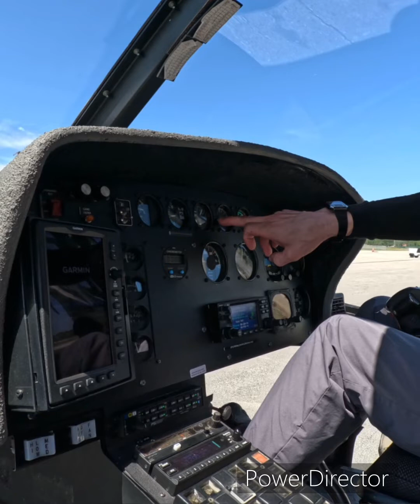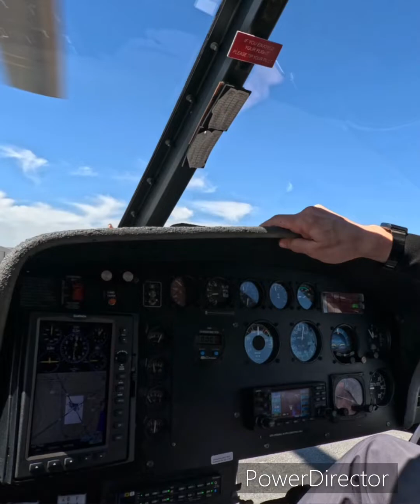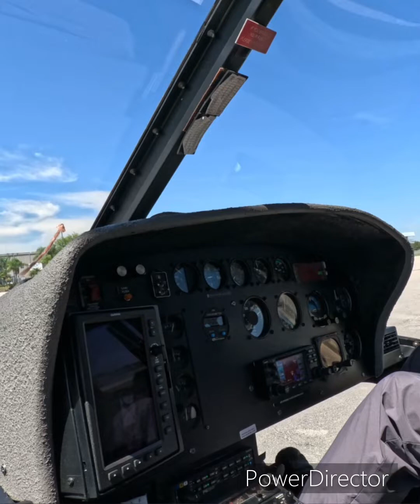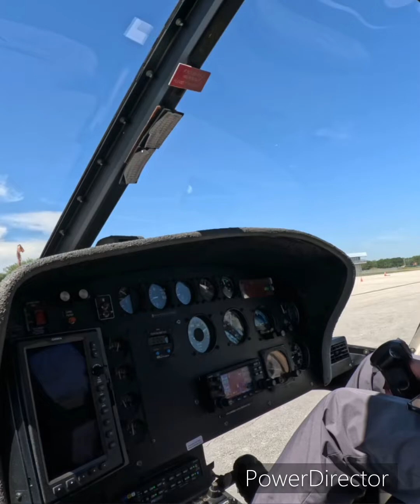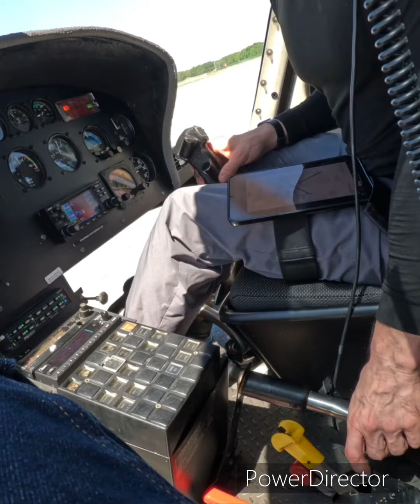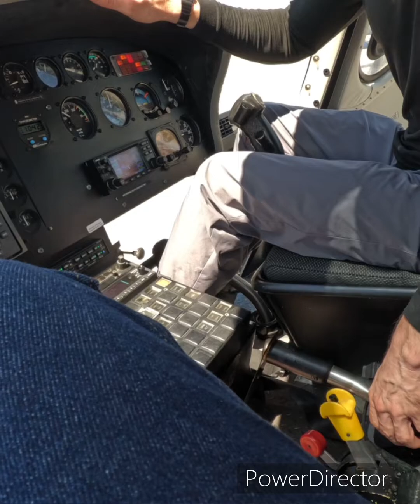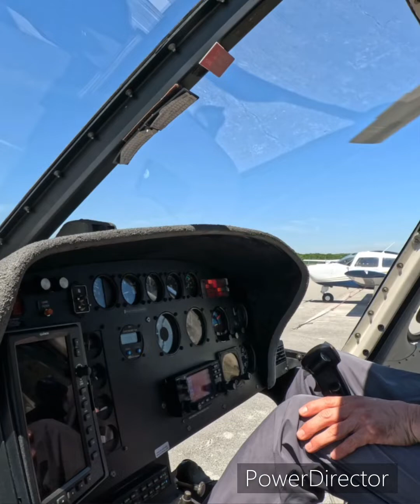Voyage Vista: Sky-High Adventure with Apex Air Tours Over Orlando, FL, Embark unforgettable aerial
Title: "Voyage Vista: Sky-High Adventure with Apex Air Tours Over Orlando, FL"

Description:
"Embark on an unforgettable aerial adventure with 'Voyage Vista' as we partner with Apex Air Tours for an exhilarating journey over the stunning landscapes of Orlando, FL. From the breathtaking heights, witness the beauty and thrill that Orlando has to offer, from its world-renowned theme parks and shimmering lakes to its lush greenery and bustling cityscape. This unique perspective will give you a bird's eye view of iconic attractions and hidden gems alike, making every moment in the air with Apex Air Tours a memory to cherish. Whether you're a thrill-seeker looking for your next adventure or someone who appreciates the beauty of the world from above, 'Voyage Vista' and Apex Air Tours promise an experience like no other. Soar high, embrace the sky, and let the spirit of Orlando sweep you off your feet.